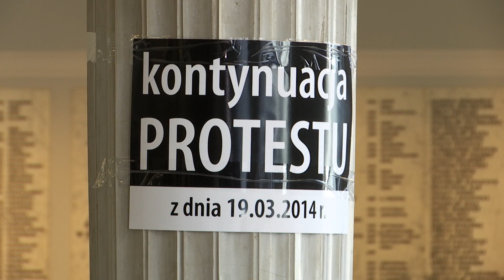TO WIDEO. Rząd proponuje pomoc dla niepełnosprawnych